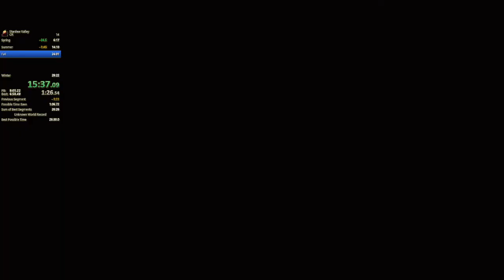Stardew 2P Craftroom (27:53.284)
Good run, actually, more of the new route is good, we got screwed over RNG in Fall by red mushroom but overall, decent, we should get a great run soon™